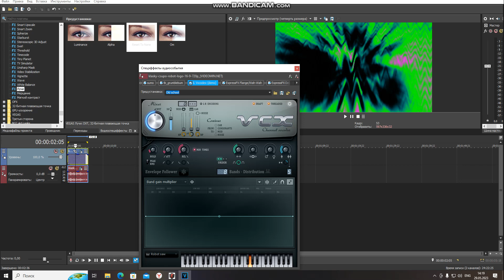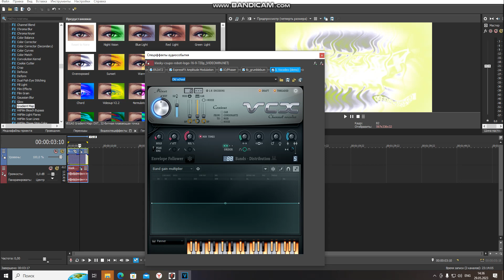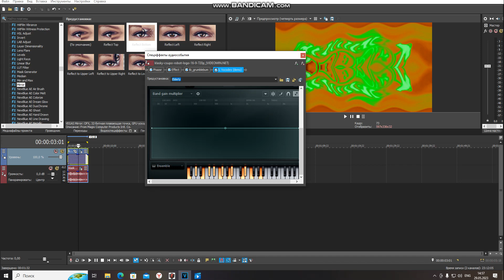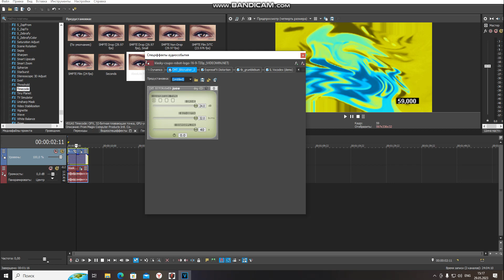How To Make Videoup V257-V260